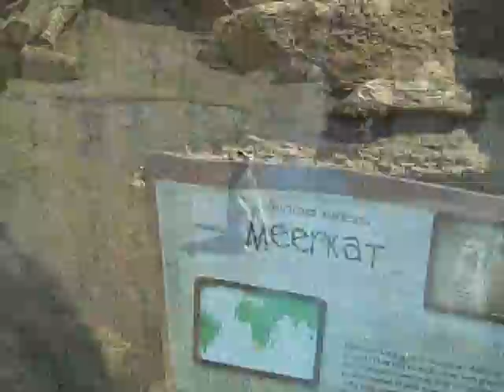pj zoo movie birthday